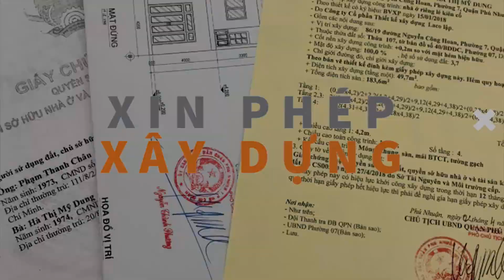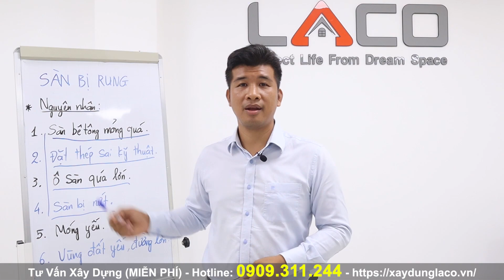[QUAN TRỌNG] Sàn Nhà Bị Rung Tại Sao? Nguyên Nhân Và Cách Xử Lý - XÂY NHÀ TRỌN GÓI LACO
Chắc hẳn chúng ta đã từng nghe về việc sàn bê tông bị rung, rung dưới sàn. Hoặc đôi khi những người thợ xây nói rằng nhà này làm sàn mỏng quá nên bị rung. Vậy có khi nào bạn thắc mắc tại sao sàn bê tông bị rung không? Video này LACO sẽ chia sẻ những thông tin liên quan đến vấn đề này. Hy vọng sau khi xem video  này mọi người sẽ tìm được câu trả lời cho câu hỏi: Tại sao sàn bê tông bị rung và làm thế nào để hết rung?
Nguyên nhân sàn nhà bê tông bị rung
Có rất nhiều nguyên nhân dẫn đến hiện tượng sàn bê tông bị rung. Dưới đây là một số nguyên nhân chính dẫn đến hiện tượng này.
. Sàn bê tông quá mỏng
. Đặt thép sai kĩ thuật
. Ô sàn quá lớn
. Sàn bị nứt
. Móng Yếu
. Vùng đất yêu đường lớn
và 1 số nguyên nhân khách quan. Vậy có cách nào để khắc phục những nguyên nhận trên? LACO sẻ đưa ra một số biện pháp xử lý
Trước tiên cần tìm hiểu rõ nguyên nhân từ đâu dẫn đến sàn nhà bị rung như vậy. Sau đó tùy theo điều kiện thi công thực tế, chi phí xử lý theo khả năng để áp dụng biện pháp hợp lý nhất. Một số biện pháp tham khảo để xử lý sàn bê tông bị rung như tăng chiều dày cho sàn:

Tăng chiều dày cho sàn bê tông tức là tăng khả năng chịu tải trực tiếp của sàn. Tuy nhiên, tăng chiều dày sàn cũng đồng nghĩa tăng tải trọng bản thân của công trình. Cần đánh giá khả năng chịu lực của hệ dầm và cột hiện hữu trước khi gia tăng chiều dày sàn bê tông. Có hai cách để có thể tăng chiều dày của sàn bê tông thường áp dụng hiện nay.
. Sử dụng tấm bê tông nhẹ lắp ghép
. Đổ lớp thêm bê tông phụ
. Dán thêm các tấm sợi các bon cường độ cao
Hi vọng qua video trên mọi người sẻ có thêm những thông tin về vấn đề hiện tượng nhà bị rung và cách khắc phục sàn nhà bị rung.

Địa chỉ: 127 Đường D1, Khu Dân Cư Nam Long, Phường Phước Long B, TP Thủ Đức, TP Hồ Chí Minh.